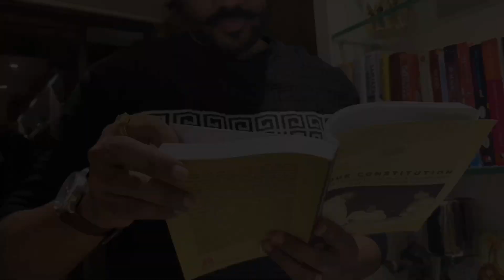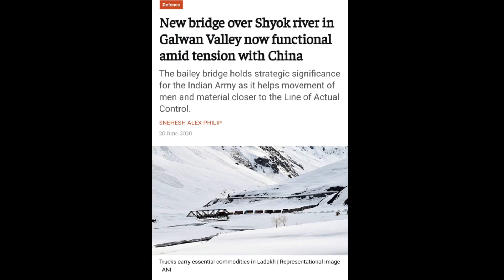i review all - INDIA China Dispute | Ladakh | Galwan Valley | LAC Clash | Indian Army Rules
It's an honest opinion about the current situation at the LAC. i have stated facts with proof for you to understand that, everything that must be done to protect our Indian borders is being done by our Government.

JAI HIND !!!